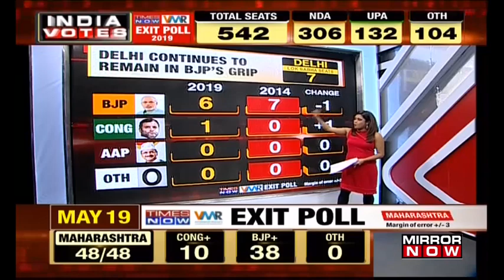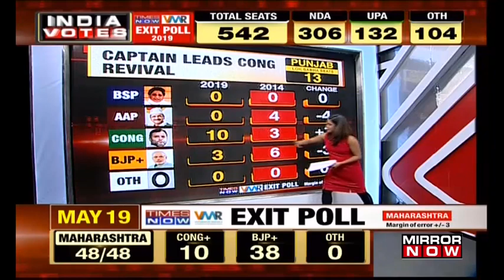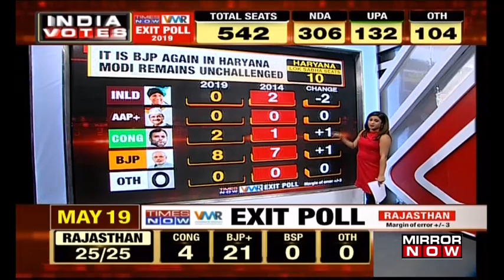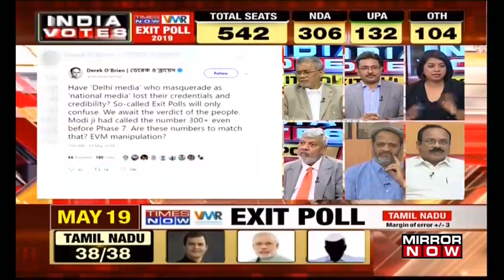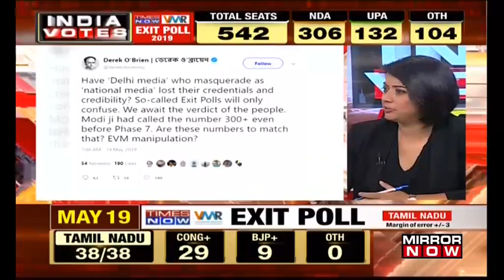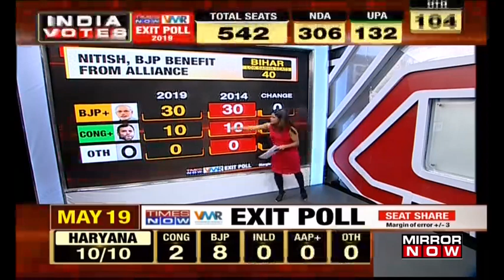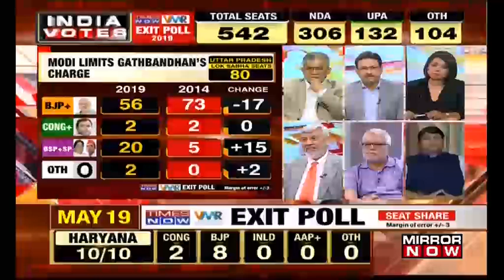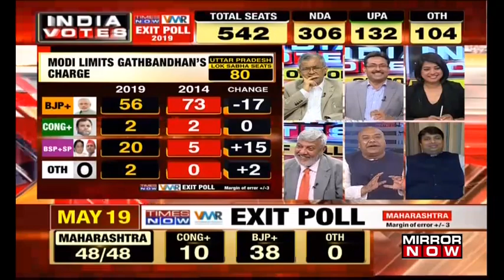Delhi continues to remain in BJP's grip, What does this mean for AAP? | India Votes Exit Polls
According to the Times Now VMR exit polls, the BJP & its allies are given 306 votes which takes them past the halfway mark to safely form a government. There is a pro-incumbency wave that is seen in the exit polls. We look through the states of Delhi, Punjab & Haryana. Listen in!